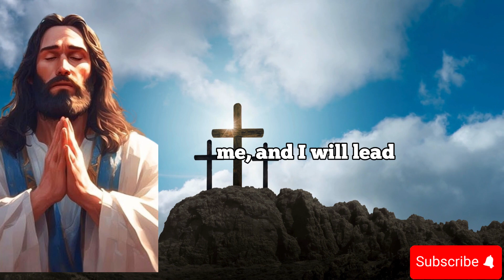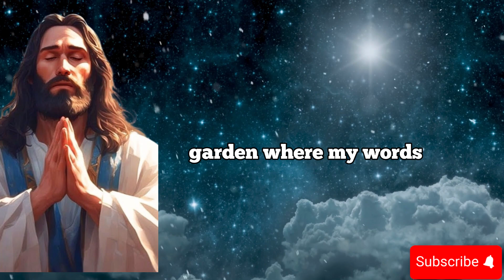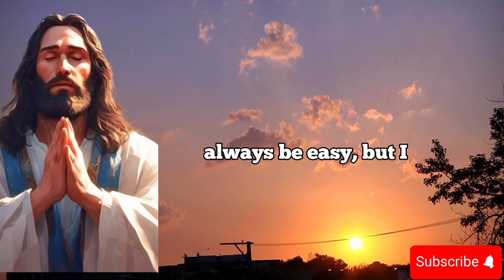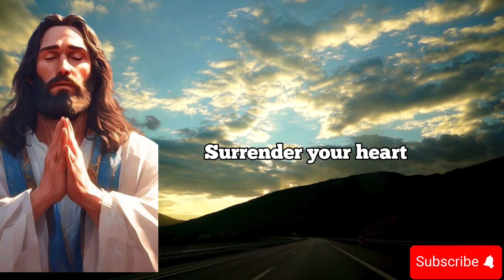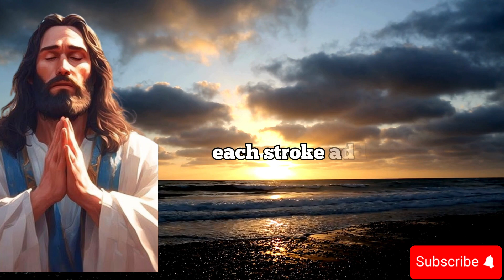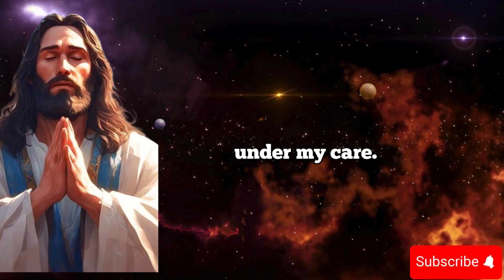Your Archangels Are Seriously Warning You:- god has decided to separate ✝️ Jesus Says 💌god msg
Your Archangels Are Seriously Warning You:- god has decided to separate ✝️ Jesus Says 💌jesusmessage |Angels say

angel numbers,
powerfuldevotional,
Jesus Christ,
1111,
Jesus Christ,
angel says,
angels,
angels messages,
angel message,
positive affirmation,
manifest miracles,
spirituality,
miracles,
law of attracton,
destiny,
awakening,
intuitive,
visionary,
callingallangels,
intuitive pathways,
spiritual awakening beginners,
spirituality awakening,
meditation,
spirituality,
ChristianMotivation1111,
Christian Motivation,
message angeliques,
angel messages,
spiritual meaning,
spirit vuides,
prayer,
Jesus,
Christian,
11:11,
grace,
purpose,
prophecy,
Spiritual,
Religion,
motivation,
church,
Manifestation,
prophetic,
amen,
manifestation,
Lord helps,
Lord message,
jesus message,
spiritual growth,
The law of attraction,
archangel message,
the secret,
law of attraction,
angel number,
angel message,
Jesus Christ,
divine blessingblessing